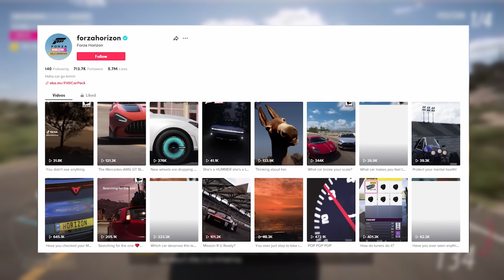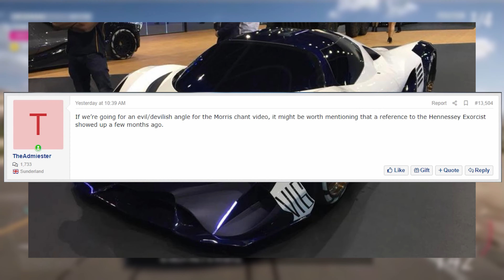FORZA HORIZON 5 : Nuit Permanente ... 🤯